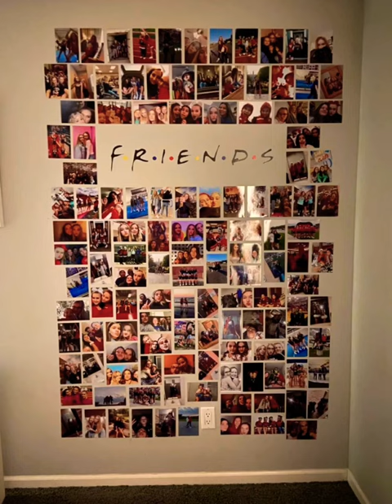Duvara fotoğraf asma fikirleri 💫